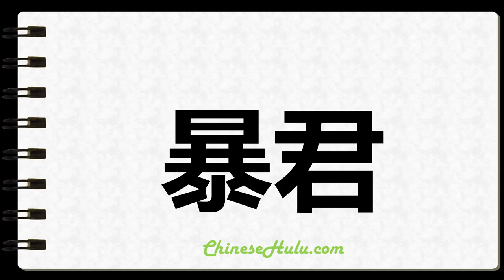How to Write Tyrannies in Chinese